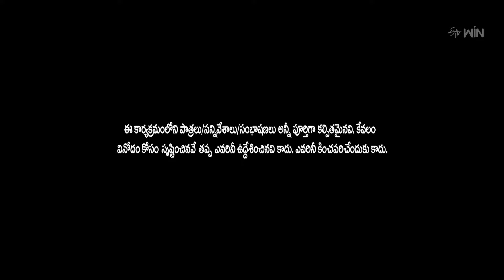Comedy Nights | Standup Comedy Show | 4th July 2024 | Full Episode | ETV Telugu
John Paul and Anudeep set the stage into a burst of laughter and generate humor with their amusing concepts.